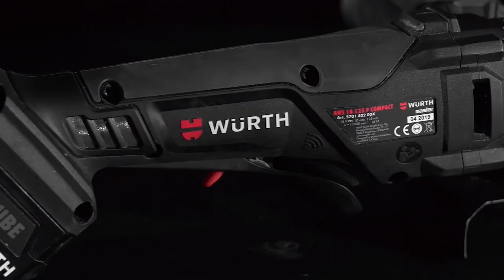Wurth Cordless Angle Grinder AWS 18-125 P COMPACT M-CUBE® | Worth It Episode 2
In this episode of Worth It, we talk about a compact, powerful and brushless cordless angle grinder. How does the AWS 18 differ from normal angle grinders and why is it Worth It? Watch the video to find out more!

//TIMESTAMPS
0:00 Trailer
0:13 Introduction to Cordless Angle Grinder AWS 18-125
0:43 Features of the Cordless Angle Grinder AWS 18-125
3:07 Wurth AWS18-125 P vs. Normal Corded Angle Grinders
4:10 Specifications of Cordless Angle Grinder AWS 18-125
5:11 Applications of Cordless Angle Grinder AWS 18-125
7:19 Closing